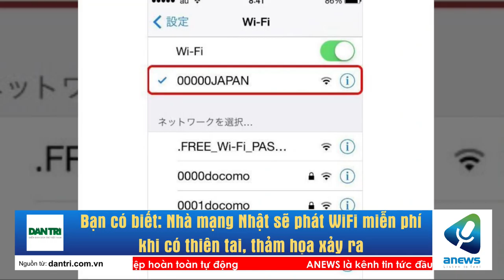Bạn có biết: Nhà mạng Nhật sẽ phát WiFi miễn phí khi có thiên tai, thảm họa xảy ra